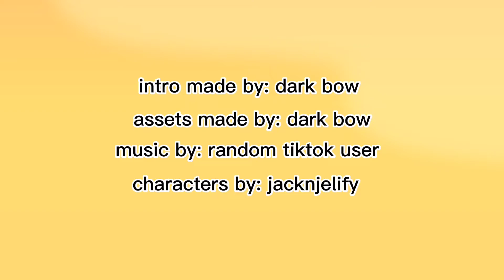bfb post split voting: lmao Match really said "💅💅💅💅"